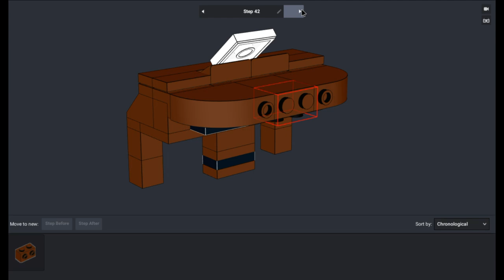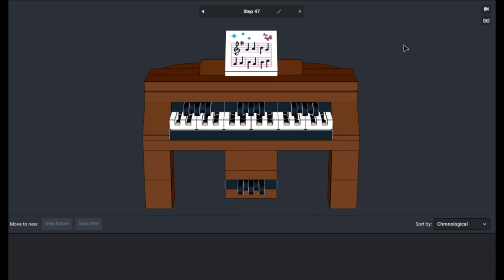LEGO Grand Piano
This Model is designed in BricklinkStudio.